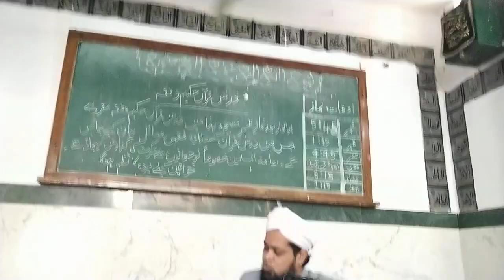Surah al-Baqarah, Para:1, Part:5,Weekly Dars e Quran Hakeem, by Dr. Syed Owais Bukhari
Weekly Dars-e- Quran -e- Hakeem.

Dars e  Quran Hakeem, Surah al-Baqarah, Para:1, Part:5, by Dr. Syed Owais Bukhari

An easy and detailed explanation of Huroof-e- Muqattat, Introduction of Surah al- Baqarah, charity in Islam, Salah in Islam, what is Iman bil Ghayeb , Unseen, Hidyaat,  Tawheed, Ilm-e-Ghaib, Ikhtiyarat-e-Mustafa